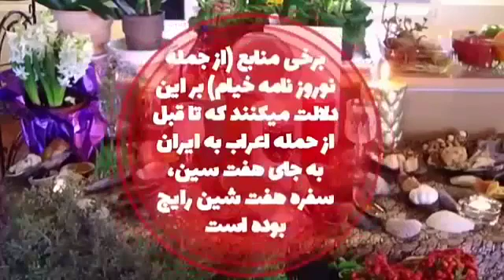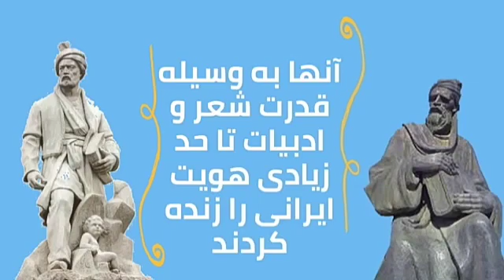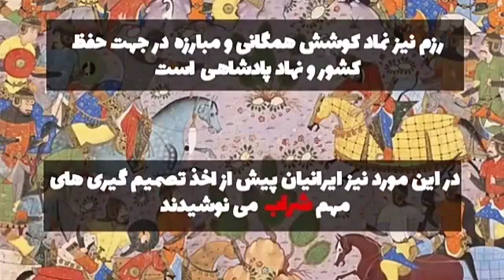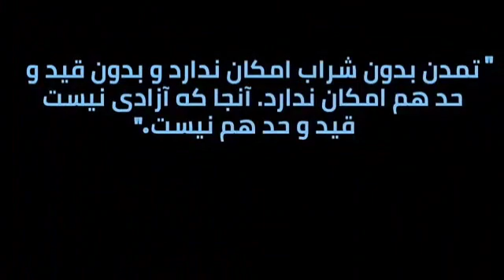Das müssen ihr alle an schauen das ist in Norde Iran